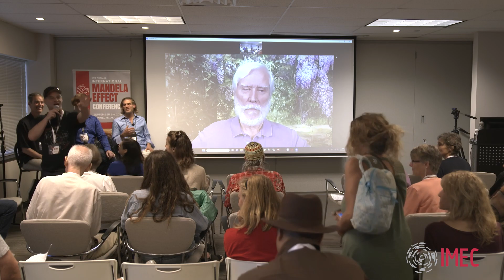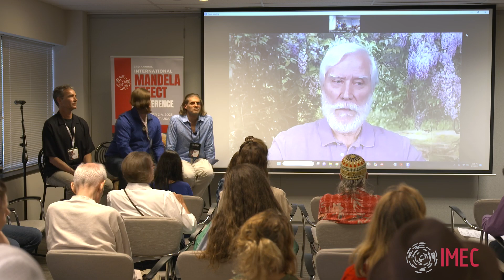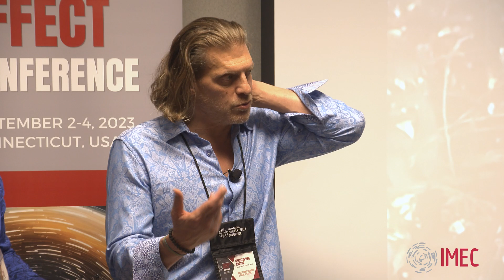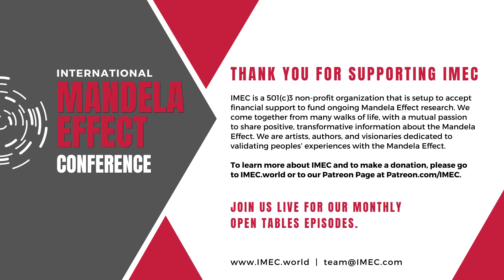IMEC 2023 Day 1: Day One Panel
Day One Panel with Tom Campbell, Roger Marsh, Christopher Anatra, & Sean Bond

Our esteemed panelists, consisting of renowned thought leaders and Mandela Effect experiencers, delve deep into the fascinating realm of consciousness. We'll explore how the Mandela Effect challenges our understanding of reality, suggesting a profound interconnectedness between our thoughts, beliefs, and the fabric of the universe itself. Prepare to expand your mind as we unravel the mysteries of memory, perception, and the quantum nature of our existence. Join our passionate speakers as they share personal stories, anecdotes, and insights that highlight the transformative power of consciousness and love in a world where reality itself seems to be in flux.

ABOUT IMEC
IMEC is a 501(c)3 non-profit organization that is set up to accept financial support to fund ongoing Mandela Effect research. We come together from many walks of life, with a mutual passion to share positive, transformative information about the Mandela Effect. We are artists, authors, and visionaries dedicated to validating peoples’ experiences with the Mandela Effect. To learn more about IMEC and to make a donation, please go to IMEC.world.